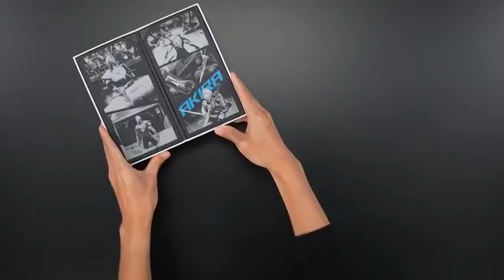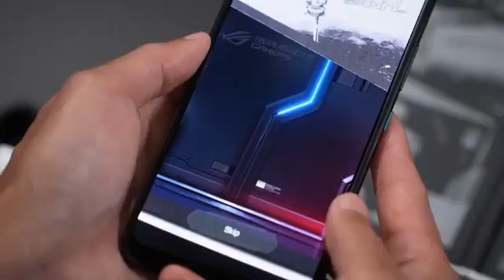rog phone 5 unboxing